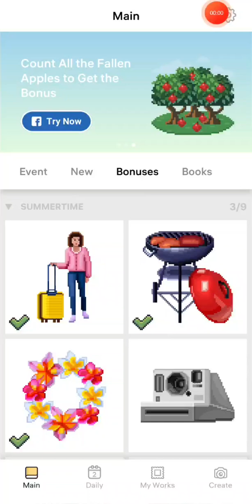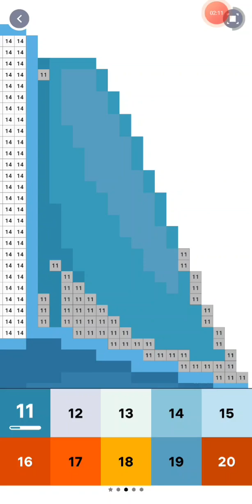Summertime Event Bonus Images 😎